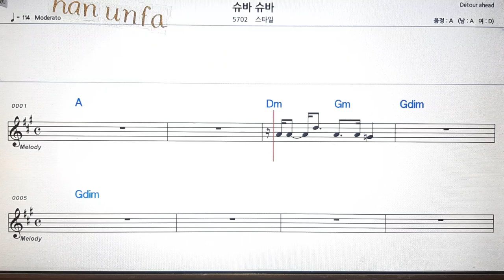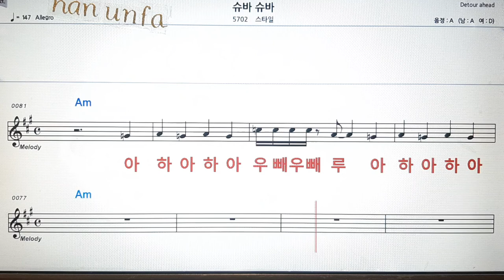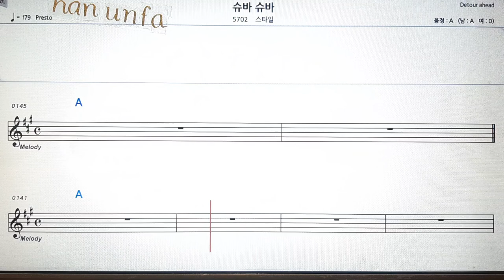슈바 슈바/스타일💋노래방 반주*기타 코드 악보*가라오케💖Karaoke*Sheet Music*Chord*MR